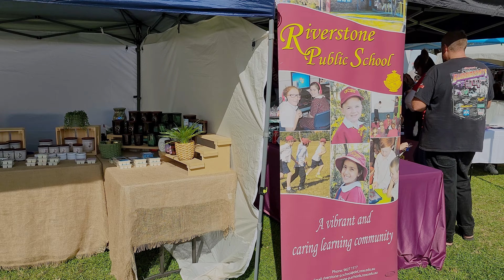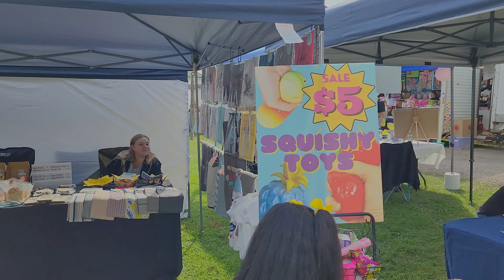A Walk At Riverstone Festival 2023